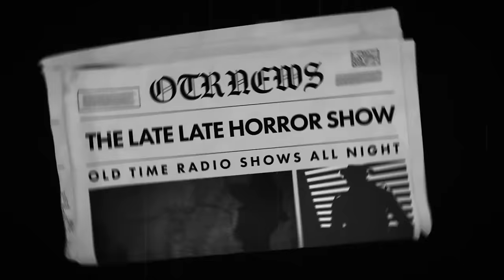A CBS Radio Mystery Theater / Who Turned off the Lights Mix | Old Time Radio Shows All Night Long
TIMESTAMPS:
00:00 INTRO
00:42 A MOST DANGEROUS ANIMAL
45:43 A QUIET EVENING AT HOME
1:30:50 DEADLINE FOR DEATH
2:16:06 LEGACY OF GUILT
3:01:22 MURDER ONE
3:46:54 MY FIRST ROGUE
4:31:02 STRANDED
5:14:53 THE BIRTHMARK
5:59:55 THE BITTERSWEET HONEYMOON
6:44:13 THE CURSE OF CONSCIENCE
7:27:41 THE FINAL STEP
8:11:46 THE PLASTIC MAN
8:57:00 THE QUEEN OF DARKNESS
9:42:27 THE TRANSFORMER
10:28:03 TWO'S A CROWD
11:12:07 CHECKMATE